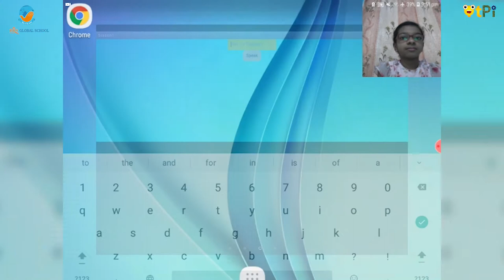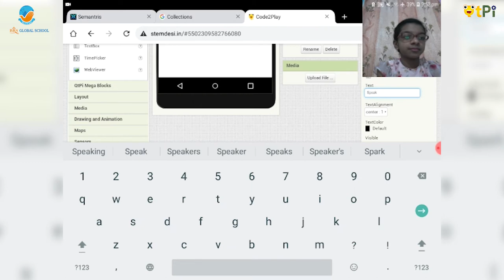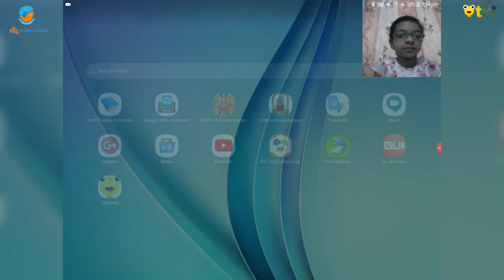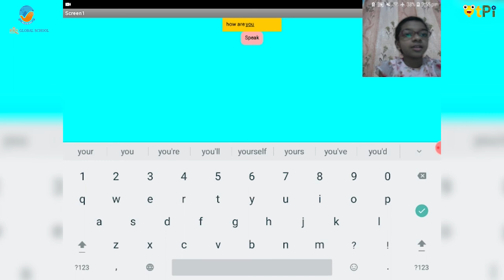Talk to me - project using App Inventor 2 by Pranavi in Malayalam I Learn to code & develop apps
App Inventor 2, Talk to me Project by Pranavi in Malayalam from BRS Global School, Bengaluru. Learn to code, build apps, AI, Robotics with QtLearn powered by QtPi robotics.

Regards,
QtLearn (QtPi Robotics)